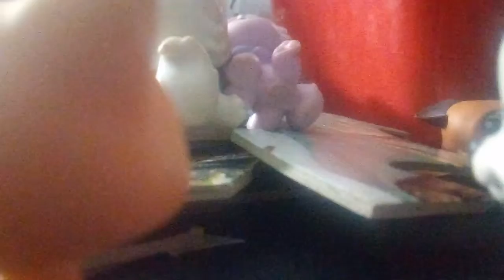LPS: Love of death episode 5 Rest in peace